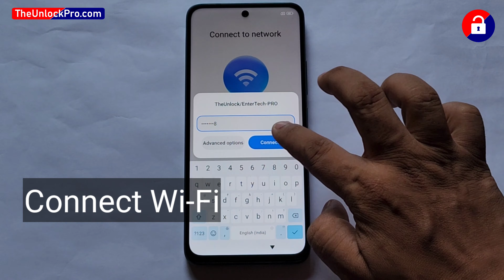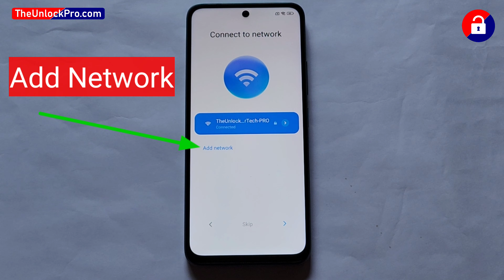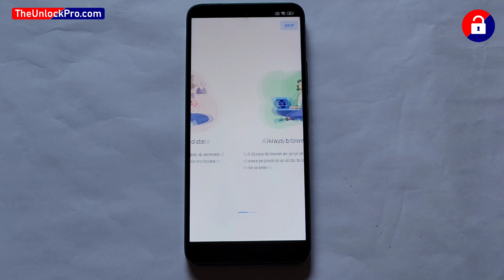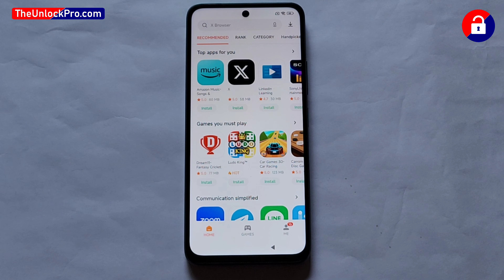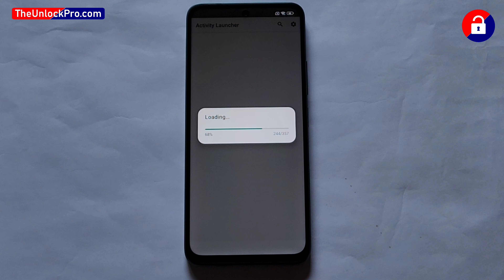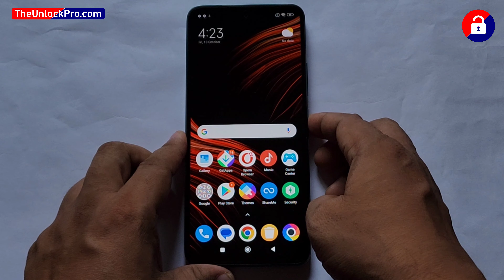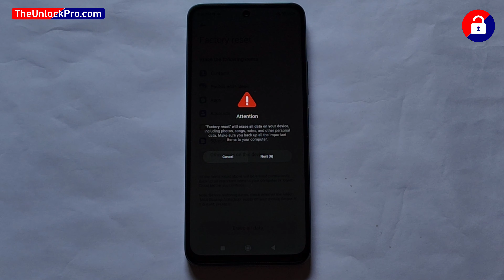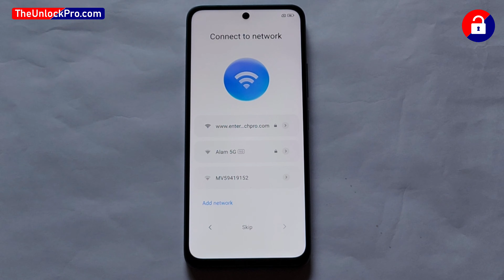All POCO F3/F4/X3/X4/X5/M4/M5/M6.. FRP BYPASS (MIUI 14) | without pc (100% working)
POCO F3 / F3 GT
POCO X3 GT / X3 Pro / X4 GT / X4 GT Pro
POCO M3 Pro 5G / M4 Pro 5G / M4 Pro 4G
POCO F4 / F4 GT
POCO M4 5G
POCO M5 / M5s
POCO F5 Pro
POCO X5 5G / X5 Pro 5G
POCO C55